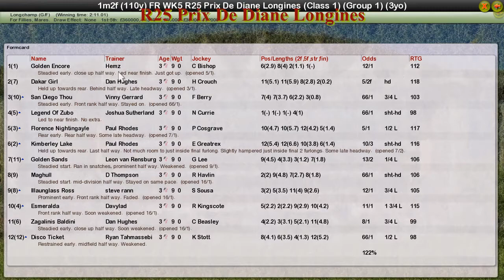FR WK5 R25 Prix De Diane Longines